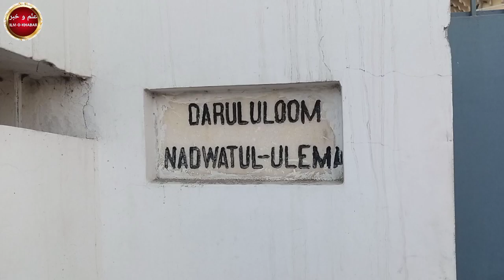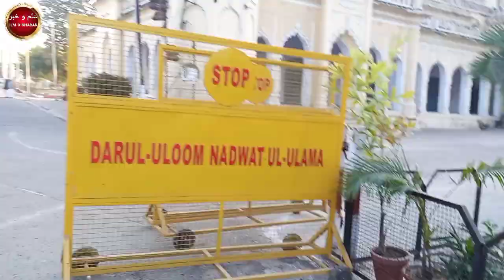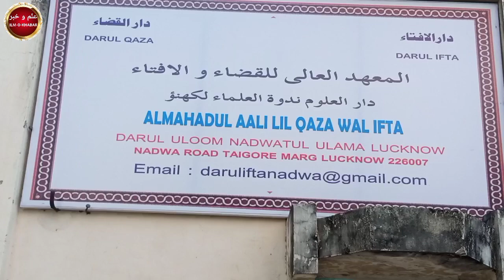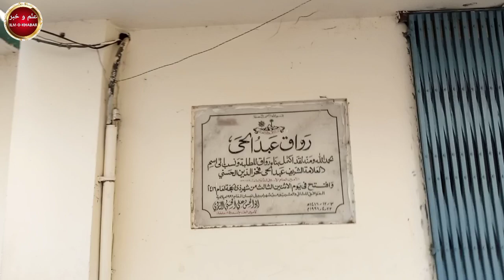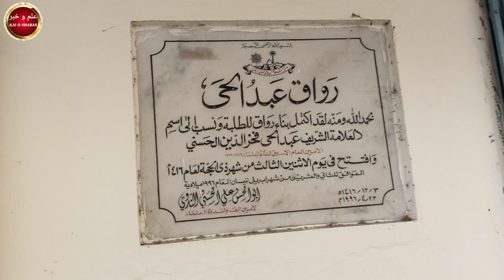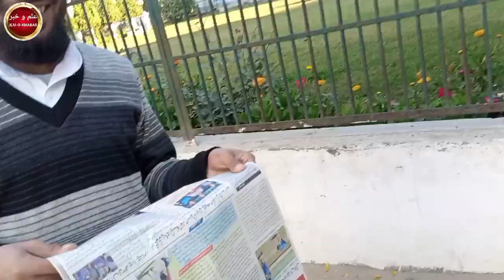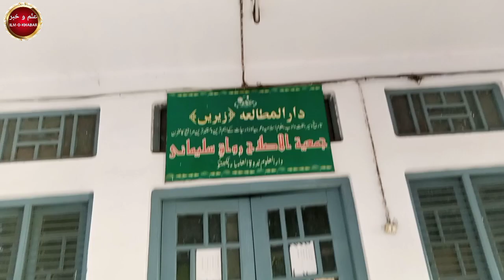Darululoom Nadwatul ulema Lucknow ka Haseeno Jamil Manzar/First VLog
Darululoom Nadwatul ulema ka Haseeno Jamil Manzar/Lucknow